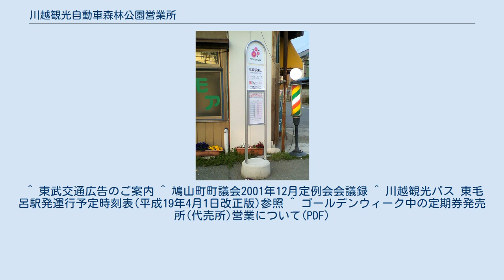川越観光自動車森林公園営業所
川越観光自動車森林公園営業所（かわごえかんこうじどうしゃしんりんこうえんえいぎょうしょ）とは川越観光自動車（川越観光バス）の営業所で、主に埼玉県東松山近辺をエリアとしており、川越観光バスの拠点となっている。
東武バス川越営業所森林公園出張所を移管して開設された営業所である。
 森林公園営業所 埼玉県比企郡滑川町大字羽尾3897-3 以下の場所には乗務員休憩詰所が設置され操車場として使用されている。
 以下は詰所は無いが、川越観光自動車専用の待機所として使用している為記す。
 ・東武バス森林公園出張所 ・川越観光自動車森林公園営業所 川越観光バスが新規に開設した路線を除き、高坂駅・東松山駅・森林公園駅・小川町駅発の路線は東武バス森林公園出張所より引き継いだ路線だが、このとき東松09が東武バスウエスト川越営業事務所へ移管された。
北坂戸駅・坂戸駅・東毛呂駅・越生駅発の便は、東武バス坂戸出張所（現：東武バスウエスト坂戸営業所）より引き継いだ路線、北本駅発の路線は、東武バス菖蒲出張所（現：朝日自動車菖蒲営業所）より引き継いだ路線であり、ほとんどが2002年4月の森林公園営業所移管時に引き継いだ路線であるが、森林公園営業所開設前から運行していた路線の歴史については東松山営業所および川越営業所の記事を参照されたい。
 比較的路線の多い高坂駅（高xx）、森林公園駅（森xx）、小川町駅（小xx）発着の路線は東武バスから引き継ぎの系統番号を、東松山駅（HM-xx）と北本駅（KI-xx）発着の路線は川越観光自動車移管以降に付けた系統番号を、車両の行先表示器に表示（ただし後部表示器には表記無し）している。
この他、川越観光自動車が新設した路線にも新しく系統番号を割り当てている。
現在の所、それ以外の路線は行き先のみの表示となっている。
 坂戸・川越 - 成田空港線 川越観光バス 5002号車 東松山市内循環バス 以前使用されていたべにばなGOの車両。
(UDトラックス製)現在はエルガミオ(いすゞ自動車製)となっている。
 東松山市内循環バスは以下の2コースを担当する。
2000年4月に東武バスの貸切撤退に伴い、東武バス森林公園出張所より移管されたもので、現在は専用の小型ノンステップバスを中心に使用される。
（PASMO利用可能） 桶川市内循環バス「べにばなGO」は西側を運行するルートの一部を担当する。
2000年11月に運行開始され、車両は専用の中型ノンステップバス（CNGバス）を中心に使用される。
（川越観光バス担当路線に限りPASMO利用可能） 鳩山町内循環バスは以下の2コースを担当する。
車両は小型車が使用される。
 大型車は以下の路線で使用され、これ以外の路線は基本的に中型車での運用となる。
なお、「一部の便」の路線は大型車と中型車の混用であり、大型車の運用がない事もある。
 平日ダイヤ 休日ダイヤ 高坂駅東口に設置されたピオニウォークシャトルバス停標識 川越観光バスにおいては既に観光バス事業は行っていないが、路線用車両による貸切バスは行っており、川越観光バスエリアをはじめとして、東武グループのバス会社で隣接する東武バスウエストや国際十王交通のエリアでも応援車として見ることが出来る。
定期的に運行される臨時・貸切運用で代表的なものは以下の通り。
 東武バス森林公園出張所は、車庫が飽和状態だった川越営業所東松山出張所に、小規模だった熊谷営業所小川町出張所を統廃合するにあたり、両出張所を統合して1997年4月1日に森林公園駅前に新たに設置された東武鉄道バス事業本部（分社化前の東武バス）としては最後に新設された営業所である。
当初は熊谷営業所傘下であったが、2001年4月1日付で川越営業所傘下に組織変更された。
また出張所であるが所属台数などの規模は熊谷や川越営業所と同規模といえるほど大きく、路線図や時刻表連絡先も森林公園出張所では独自のものが使用されているなど独立色が強かったのも特徴である。
 東武バスの分社化に合わせて2002年3月31日付で閉所、翌日をもって川越観光自動車に移管され、東武バスの営業所としてはわずか5年間で幕を下ろした。
 開所時には45台程度、閉所時には38台が在籍していた。
 東松山出張所は日野車所属であったが、小川町出張所はいすゞ車配置であり、森林公園出張所開設時には日野車9割・いすゞ車1割の構成になったが1999年までに日野車に統一されたため、熊谷営業所傘下でありながら異例の日野...